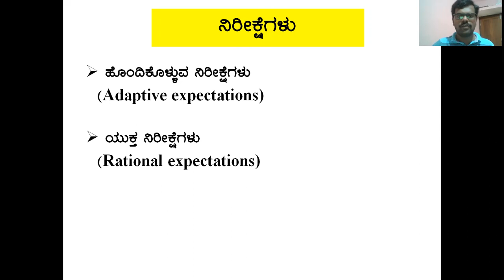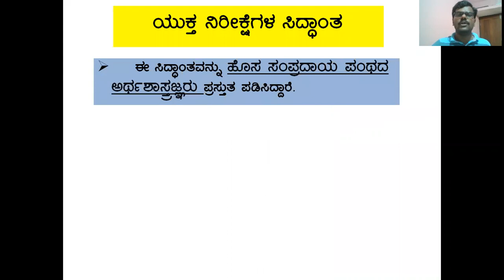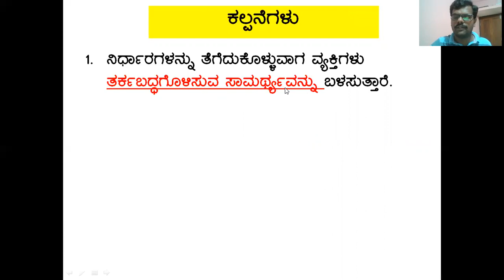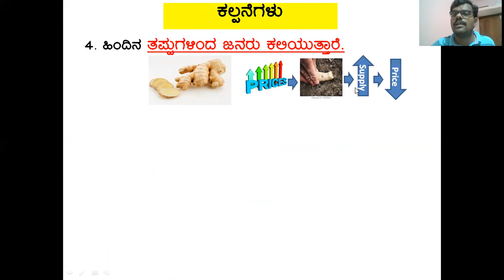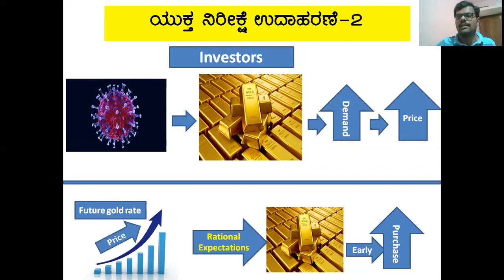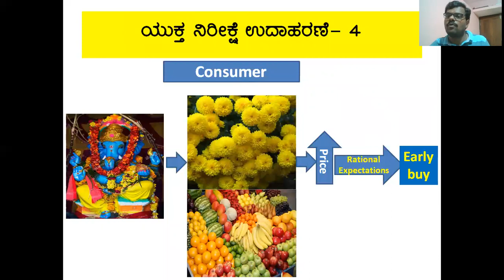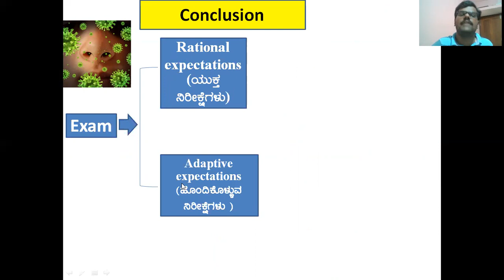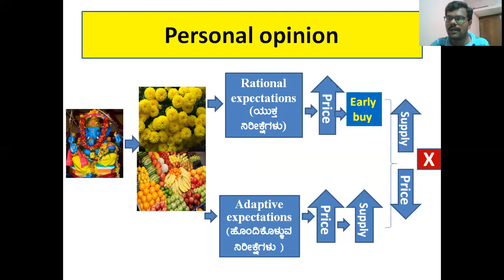Rational Expectations Hypothesis | Dhasharatha KT | in Kannada Video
Macro Economics